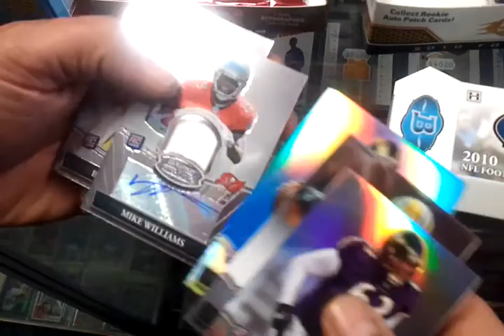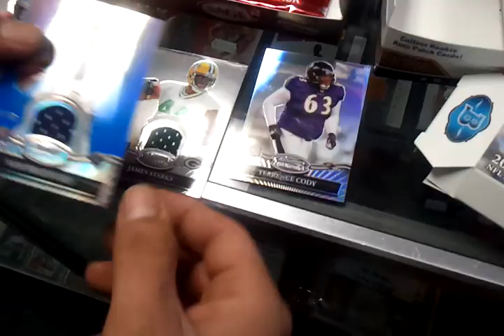2010 Bowman Sterling Football Pack Break